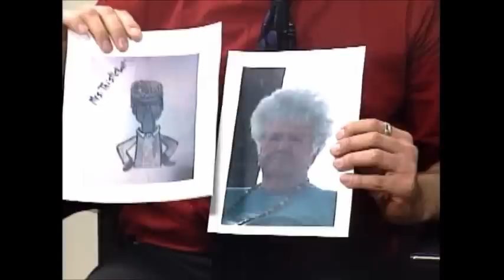Avenue Q - Interview LCTV (11/17/2011)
Avenue Q - Interview LCTV (11/17/2011) Musicalfare